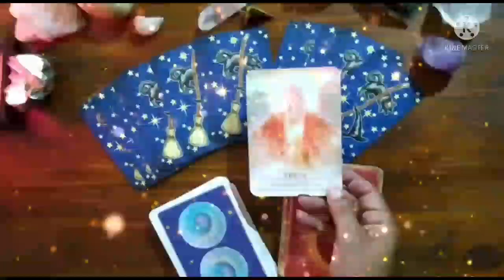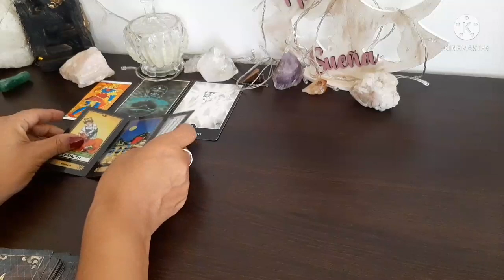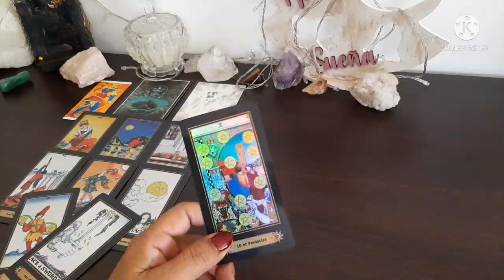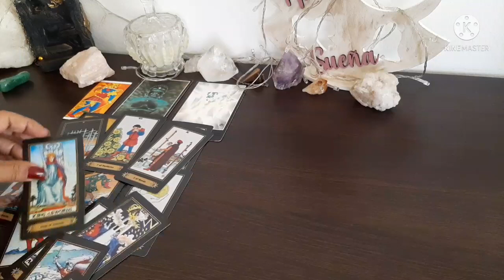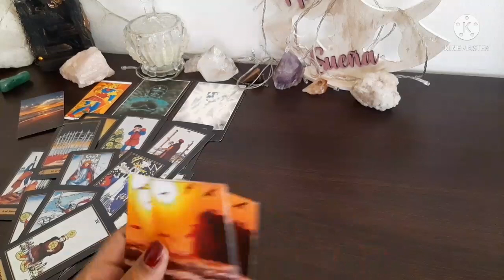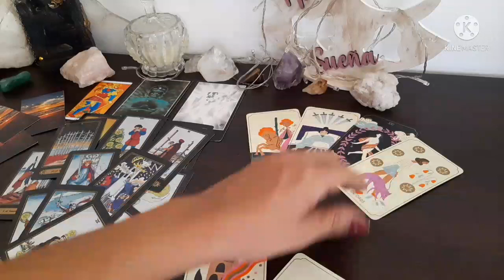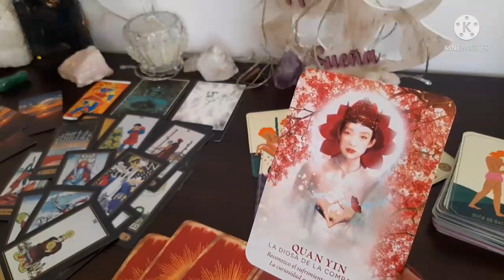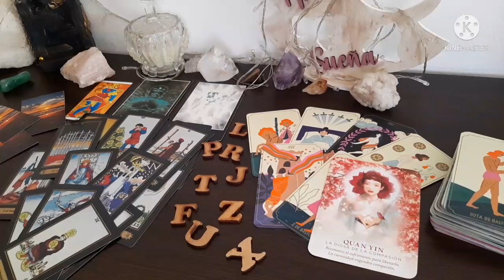LE DIJO A LA CARA QUE NO LO /A QUIERE 🤷‍♀️tarot